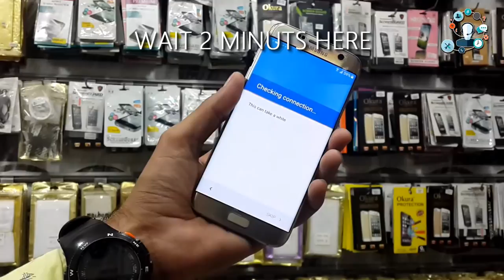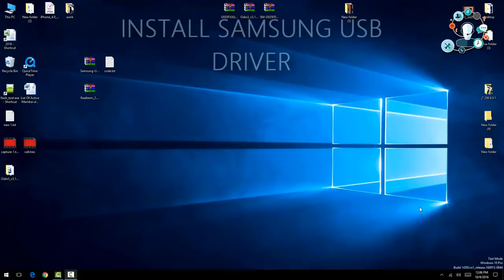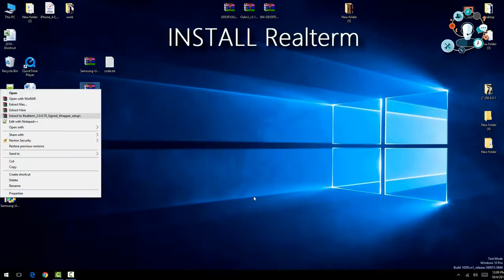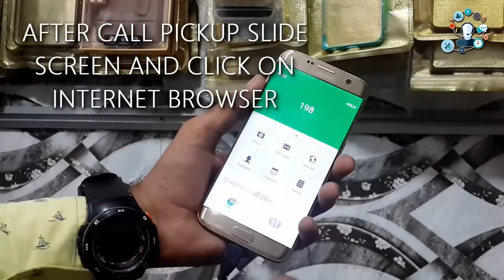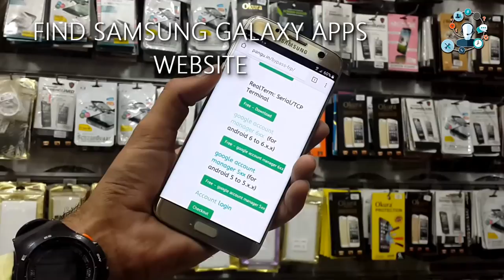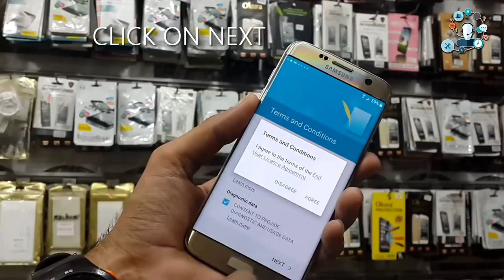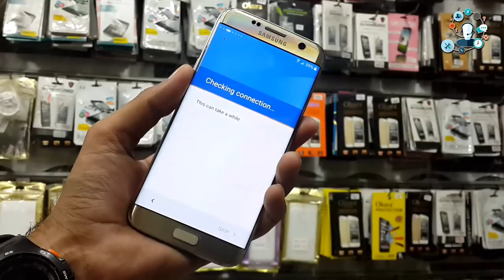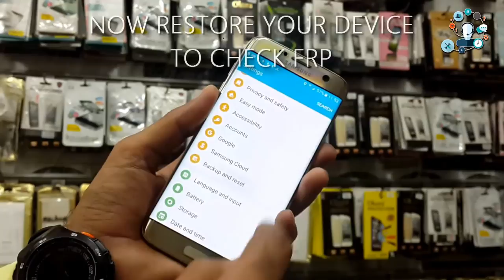Bypass FRP|unlock FRP |how to fix FRP in samsung s7 edge and samsung note 5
How to fix FRP in Samsung S7 edge and Samsung note 5

Hello Everyone ,In this Video i will show you how to Bypass FRP,unlock FRP,Bypass FRP Lock 100% in  Samsung S7 edge and Samsung note 5 and other Android Phone having Frp lock System.

YOUTUBE.COM/c/hamzahussainOfficial

PEACE!